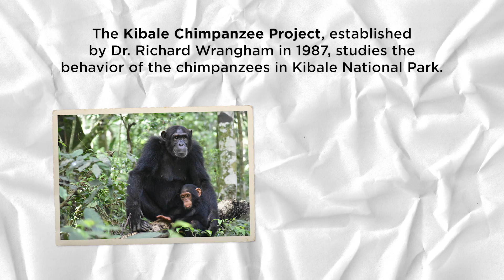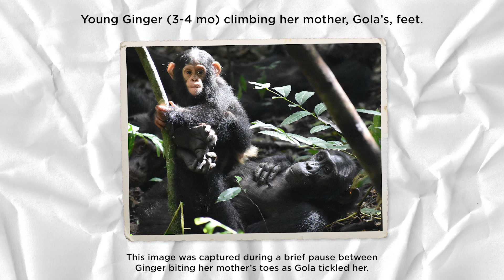Why Play Is Crucial for Young Chimpanzees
Tufts researchers find that young chimps playing with their mothers, even in times of food scarcity, is vital for their development.